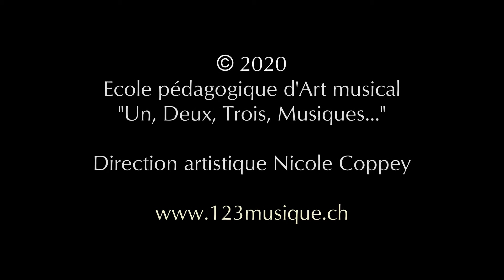"Kapal Api" Chanson indonésienne - Education musicale Nicole Coppey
Chanson indonésienne

d'éducation musicale sur percussions